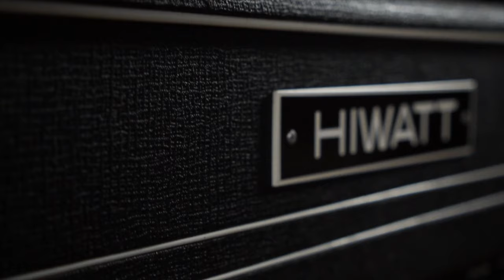$2500 GUITAR GIVEAWAY! Veritas Portlander American Proline - Giveaway & Review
ENDS MAY 31st, 2023!

Join our Tone Factor Facebook groups & connect with other users:
Main Group